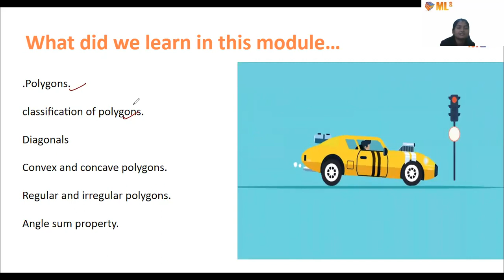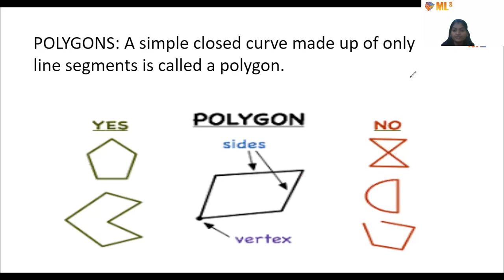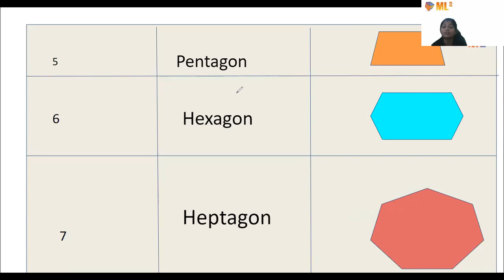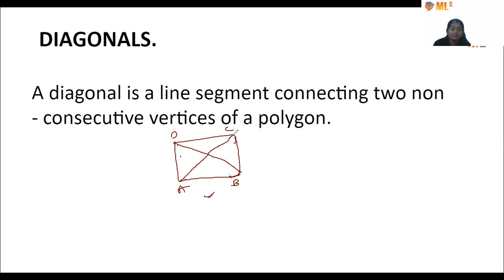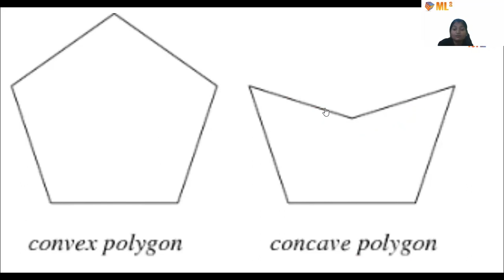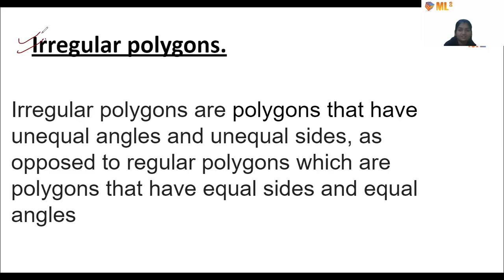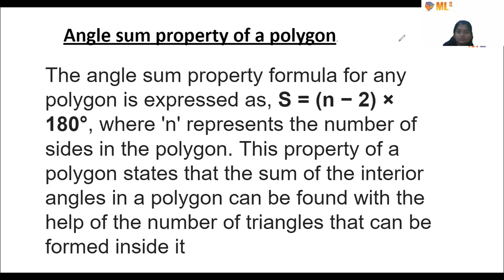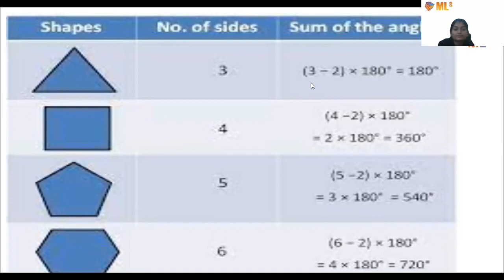Understanding Quadrilateral | Classification of Polygons | Module 1 | Class 8 | Mathematics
Dear Students, in this video we are going to study a very important topic  of quadrilateral. Hope you find it helpful & interesting. Enjoy Learning!

My Language My Learning is an Artificial Intelligence-powered Edtech platform, aimed to make education accessible and affordable without compromising on the quality of education. We believe that the cost of education should not limit a learner from continuing on his/her journey. The Student-Teacher portal is one of the salient features of our platform and is aimed to clear any doubts a learner might have through real-time assistance in the form of subject experts. Our LIVE sessions start as low as Rs 1 per hour.